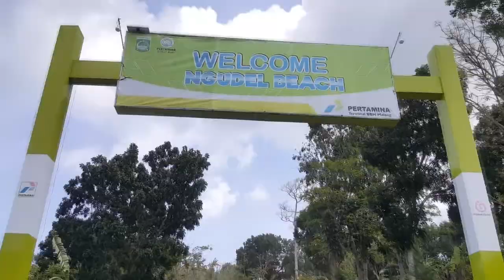Pantai Ngudel Malang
Kami percaya bahwa kebahagiaan datang dalam berbagai bentuk.
Melalui KAMERA, kita hanya membuat saat saat Anda menjadi lebih bermakna, karena MOMEN yang anda alami adalah alasan kita untuk berbagi...